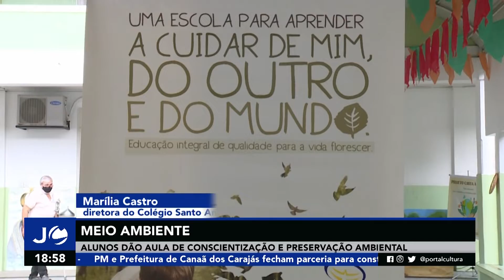Jornal Cultura - Alunos dão aula de conscientização e preservação ambiental